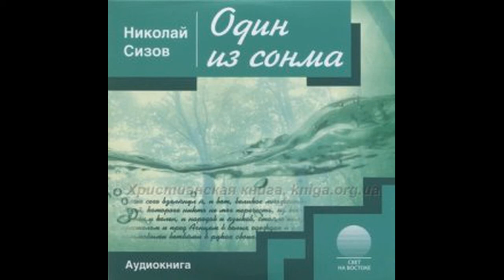Один из сонма Лётчик первого класса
Эта автобиографическая книга будет интересна и полезна всем, кто интересуется историей евангельского движения в СССР и жизнью верующих во времена гонений.